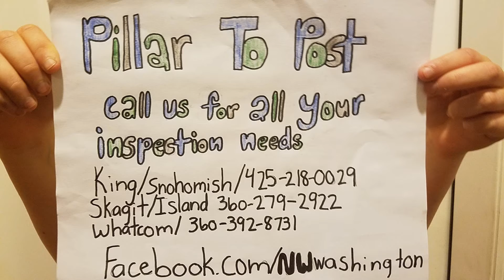Gutters issues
Pete shows us some issues caused by damaged gutters